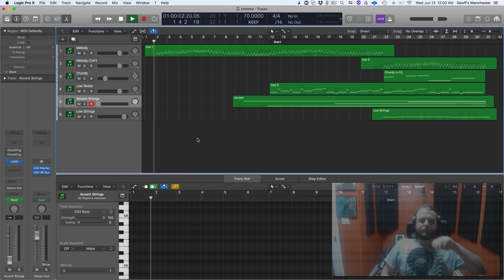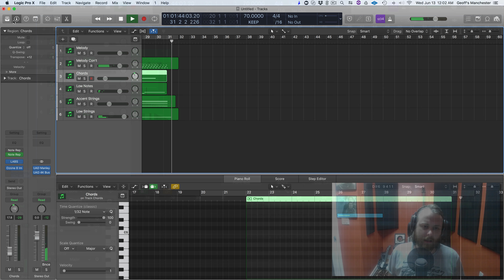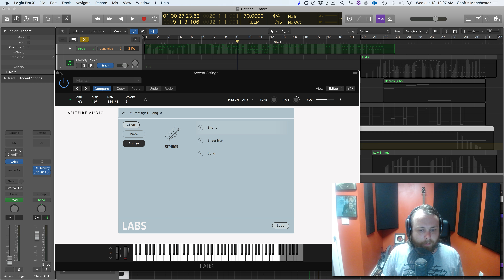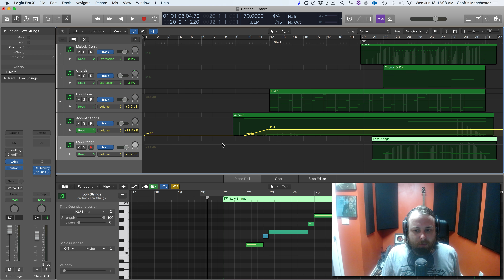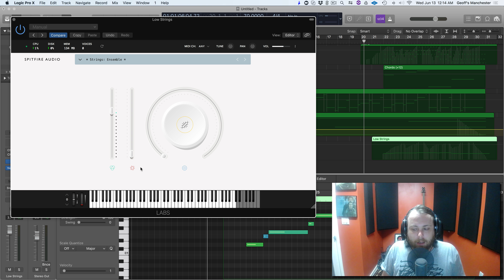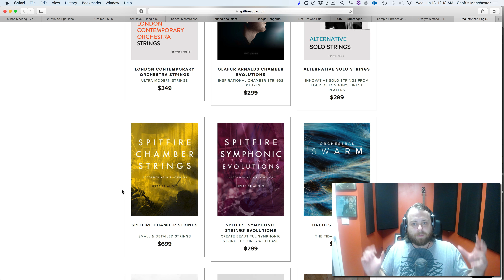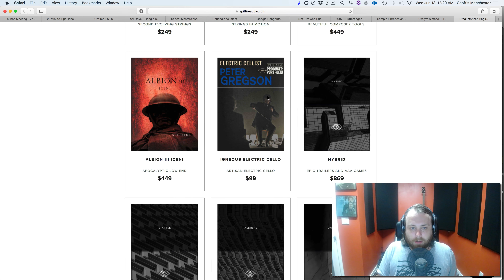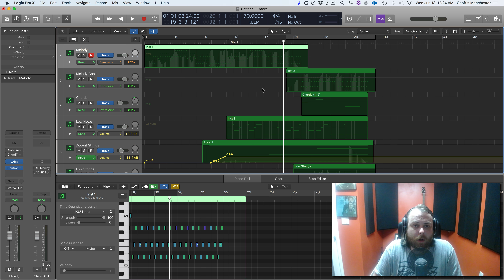Review: Spitfire Labs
In this video I check out Spitfire's LABS. A free, and growing set of tools aimed at making composing a little less stuffy and welcoming new users into the Spitfire family.